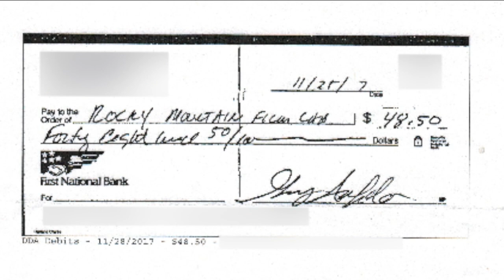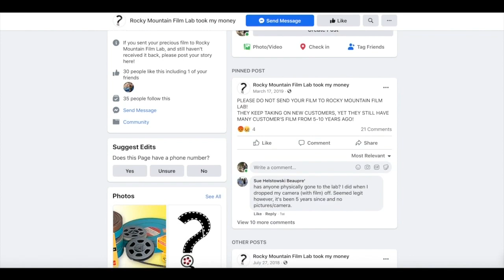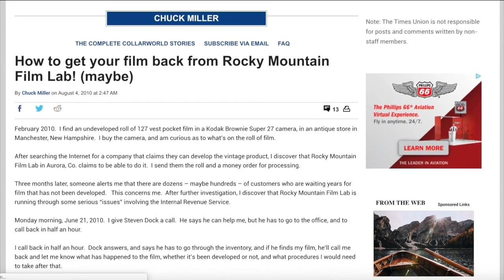Customers blast Rocky Mountain Film Lab for not returning family memories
People from around the country have sent their old films to Rocky Mountain Film Lab and claim the company isn't returning family memories.